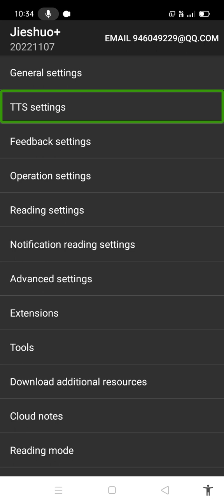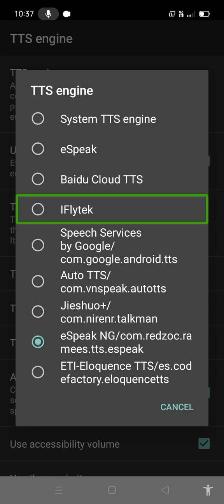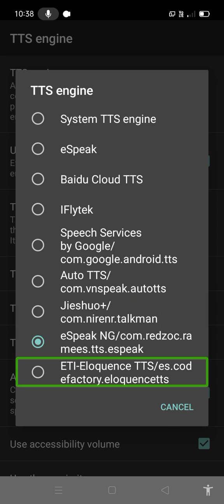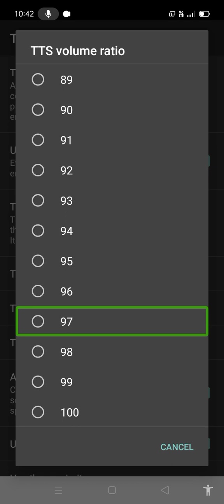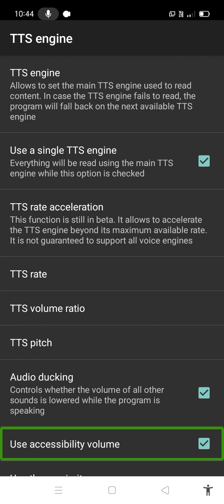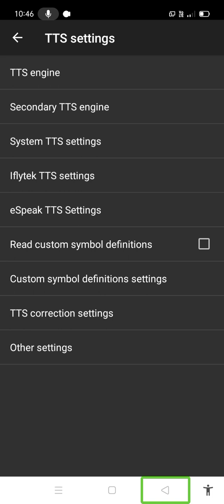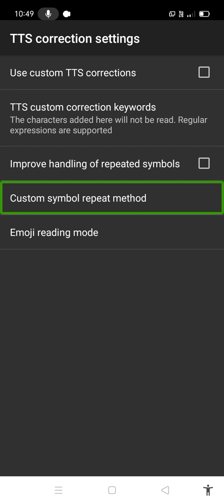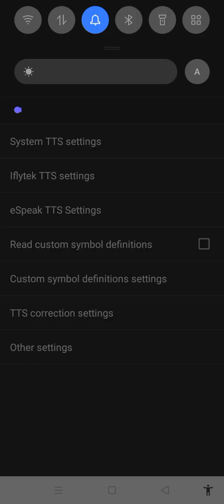Jieshuo amazing screen reader, part 6, TTS settings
இன்று நாம் காண இருப்பது, Jieshuo+, screen reader, , part 6,  TTS settings,